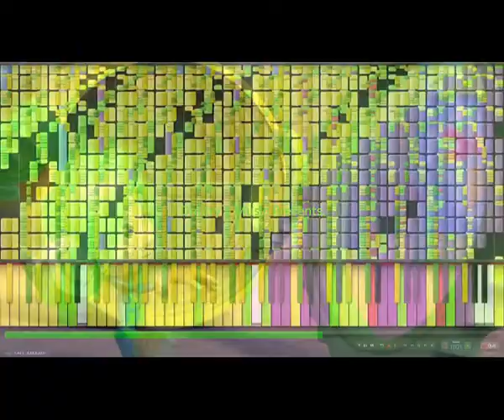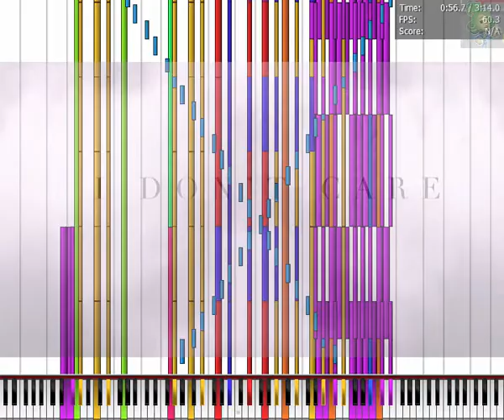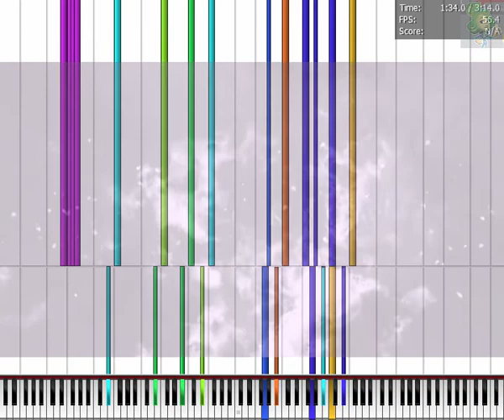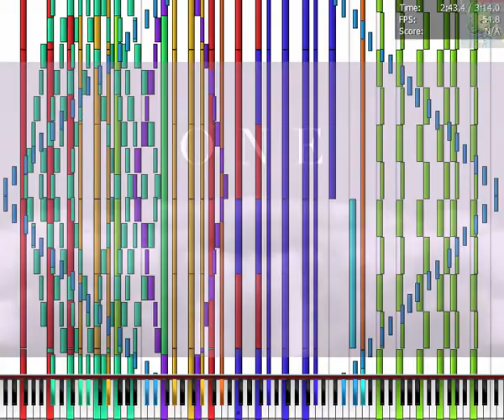[Black MIDI] Piano From Above - One Last Time 238,000 notes - Ariana Grande ~ Z-Doc R.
Watch this video at your own risk. Why? Because this video is really old. That means most of my videos uploaded until 1H June 2016 are garbage.

Original Description:

ORIGINAL VIDEO + MIDI DOWNLOAD (by Z-Doc R.):
Dmitry wants to know your history of begging for old private MIDIs like this one

A new pop song black MIDI by Z-Doc R.! He transcribed the song perfectly; I did virtually no editing to make the background song fit in with the MIDI. Excellent work.

SoundFont Used: Z-Doc Grand Piano
SoundFont Author: Z-Doc R./ZDocPianoPlayer
Author Channel: no link to the channel for you © Dmitry's Music, 2021

TECHNICAL INFORMATION:
MIDI Filename: [Black Score] One Last Time.mid
MIDI Size: 1.82 MB
MIDI Note Count: 238.500 notes
MIDI Program: Piano From Above 1.1.0
MIDI Synth Used: BASSMIDI Driver (for audio)
MIDI Recorder: Camtasia Recorder.
MIDI FPS: Processed @ 30 FPS